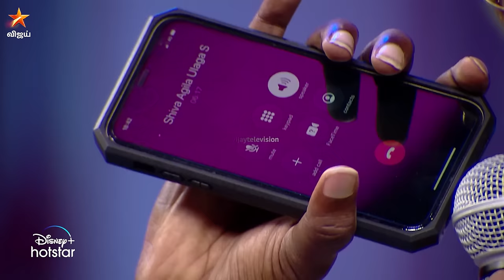Raju Vootla Party | Atharvaa | Tanya Ravichandran | Premgi| Full Episode | Episode 10